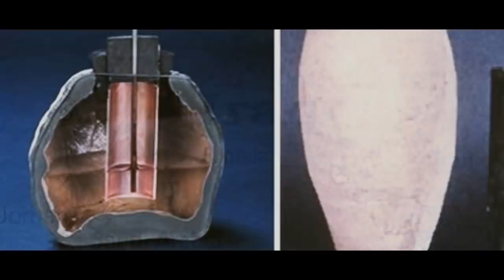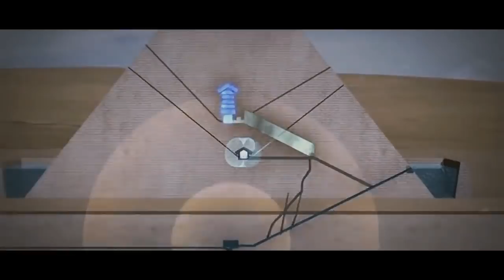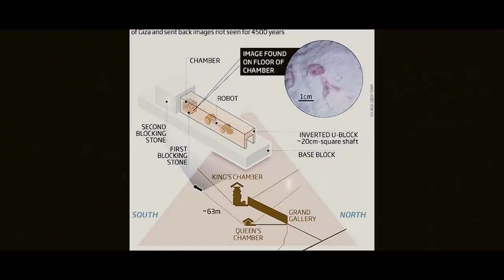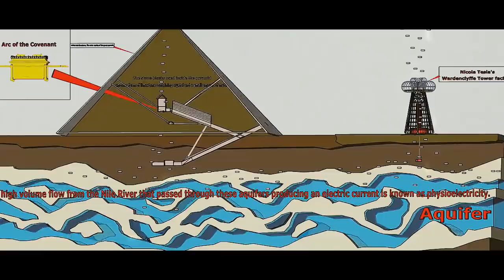Something Is Happening Inside Egypt.. THEY Are Hiding It! (2019-2020)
Something Is Happening Inside Egypt THEY Are Hiding It See This Before it is Deleted 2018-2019 EVENTS WORLD EARTH HUMANITY GIZA PYRAMIDS

Anonymous Mask (Modern) ●
Anonymous Mask (White) ●
Anonymous Mask (Black & Gold) ●

anonymous message alert events world news current events end times prophecy mystery hidden truth earth origins proof footage giza pyramids humanity travel technology ancient civilization electricity that is impossible 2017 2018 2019 today the past week or so

The 6 million-ton Great Pyramid of Giza is the last surviving wonder of the ancient world. How did the Egyptians engineer the mighty pharaoh Khufu’s tomb so precisely, with none of today’s surveying and power tools? And who were the thousands of laborers who raised the stones? Were they slaves or volunteers, and how were they housed, fed, and organized? "Decoding the Great Pyramid" presents the latest evidence from groundbreaking archaeological research that has transformed our understanding of the ancient world’s most ambitious engineering project, revealing a “lost city" and intimate details of the lives of the laborers and officials who toiled on the vast construction. Amazingly, French archaeologists recently found the logbook of a labor team that delivered limestone blocks to build the Great Pyramid, yielding crucial insights into the planning and logistics behind the operation. Beyond these construction secrets, "Decoding the Great Pyramid" traces how mobilizing the colossal labor and resources invested in the monument transformed ancient Egypt, uniting a nation behind the common goal of ensuring eternity for the pharaoh and continuing prosperity for everyone in this life and the next.

Giza is an Egyptian city on the west bank of the Nile, near Cairo. The Giza Plateau is home to iconic Egyptian monuments, including 3 tall pyramids built as royal mausoleums around the 26th century B.C. The largest, the Great Pyramid, is King Khufu’s tomb. The Great Sphinx is a vast sculpture of a man’s head on a lion’s body. The Solar Boat Museum displays a restored cedar barge found buried near the Great Pyramid.

Egypt, a country linking northeast Africa with the Middle East, dates to the time of the pharaohs. Millennia-old monuments sit along the fertile Nile River Valley, including Giza's colossal Pyramids and Great Sphinx as well as Luxor's hieroglyph-lined Karnak Temple and Valley of the Kings tombs. The capital, Cairo, is home to Ottoman landmarks like Muhammad Ali Mosque and the Egyptian Museum, a trove of antiquities.

Narrator:
Matthew Mauer